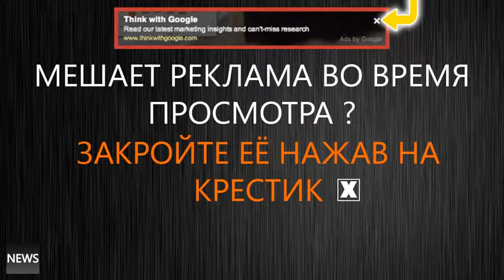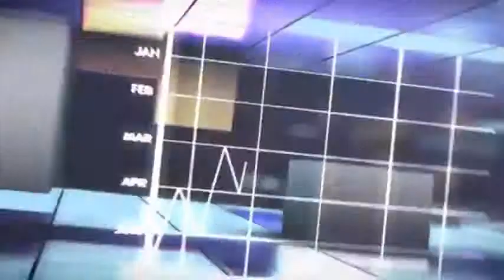Хитос 2015! Александр Лукашенко и Гурбангулы Бердымухамедов роскошь и великолепие в Минске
Подписовайтесь на наш канал!